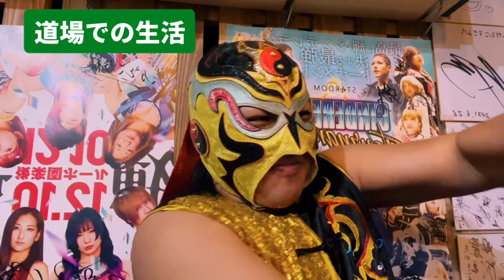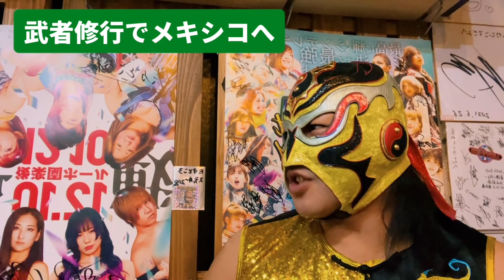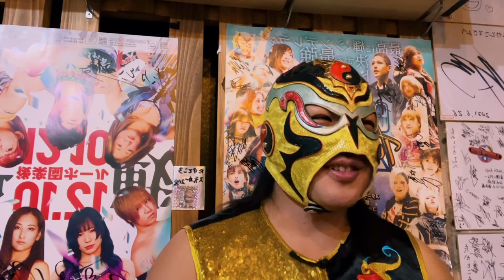【アンディ・ウー】全日本プロレス WRESTLE-1 道場での生活を激語り！2/4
毎月、開催してる「独占インタビュー〜運命のドロップキック〜」を編集したものです。

▲ブログ
青木泰寛